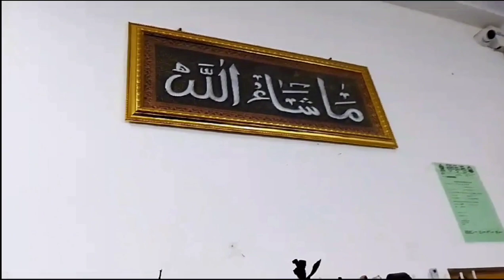Abaya shopping/Abaya collection/அபாயா /srilanka/ Tamil vlog /Hayam zahil/subscribe my chanal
model Abaya shopping.Abaya collection

shop Details
Jazeela Abaya selection
AC Road
mutur
srilanka.